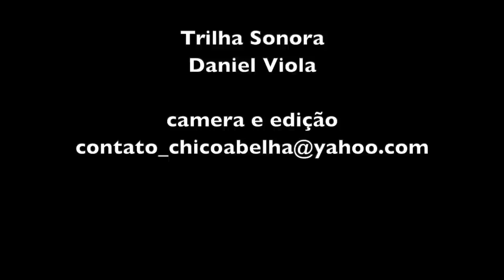QUEREMOS CHEGAR AOS 100 ANOS JUNTOS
Dona Carmem e Seu Alício, uma história fantástica, um caso de amor e dedicação.

Trilha sonora, Daniel Viola.